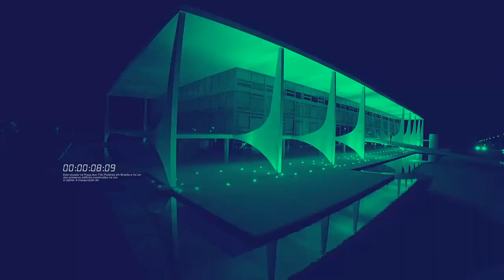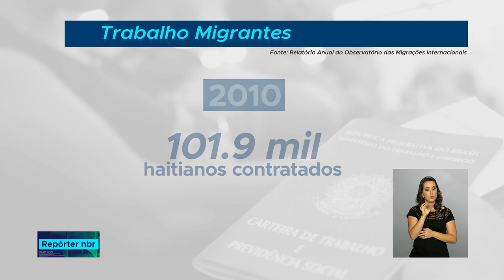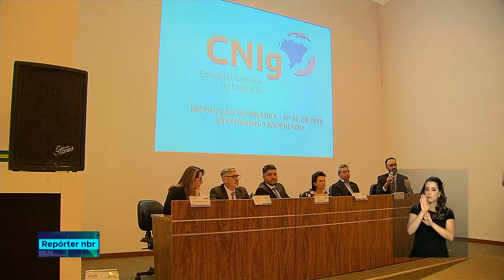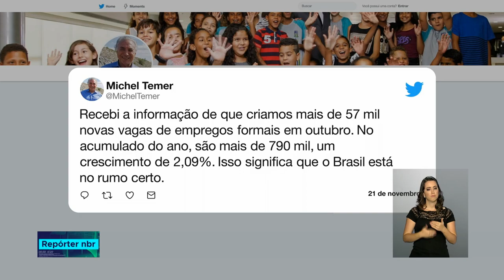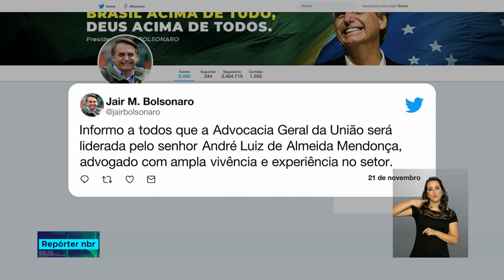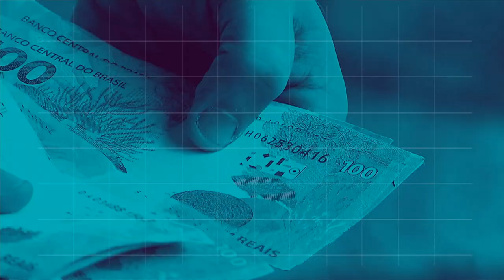REPÓRTER NBR 16h - 21 de novembro de 2018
REPÓRTER NBR 16h - 21.11.18: Ministros do Brasil e do Chile assinam acordo de livre comércio entre os dois países. E mais: Segundo o CAGED (Cadastro Geral de Empregados e Desempregados) o mês de Outubro fechou com saldo positivo de mais de 57 mil novas vagas com carteira assinada, o melhor saldo acumulado desde 2015.